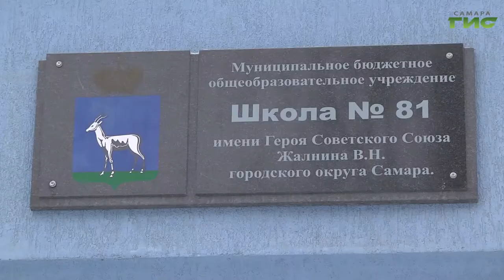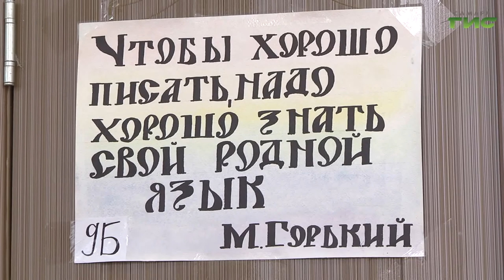Ученики девятых классов сегодня прошли итоговое собеседование по русскому языку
Ученики девятых классов сегодня прошли итоговое собеседование по русскому языку. Это обязательная часть заключительной аттестации по учебным программам основного общего образования. В ней приняли участие более тридцати тысяч девятиклассников региона. Как справились с заданиями ученики 81-й самарской школы, расскажет Гульфия Сафина.